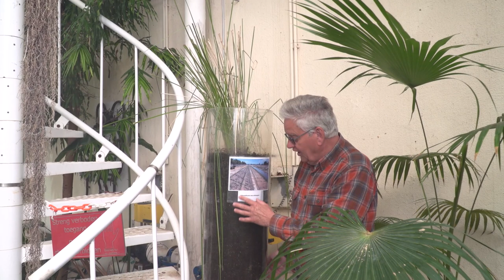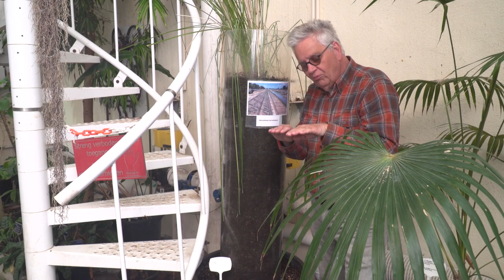Urban ecology engineering & design, Nico Tillie: Clues from TUDelft Botanic Garden Dr. Bob Ursem.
The research fellowship urban ecology for Bird Life Netherlands at Delft University of Technology (TUDelft) is lead by Dr. ir. Nico Tillie. For this an urban ecology engineering & design graduation lab is set up and information is being gathered from various sources.

This recording is for Msc. students  for - ECOCampus ON SITE elective course- april 2020 , TU Delft Landscape Architecture (Tutors, Nico Tillie, Saskia de Wit, Frits van Loon & Pierre Oskam). Bob Ursem is director of the Botanic Garden and one a big advocates, for the research fellowships Urban Ecology and Urban Forestry,  now embedded at the Faculty of Architecture and the built environment, Urbanism, Landscape Architecture. Thank you Bob !

In this video Bob explains via examples in the TUDelft botanical garden some principles which can be used in ecological engineering and design. Understanding (Urban) Ecology combined with contextual on site information can help lanscape architects, urban planners, architects, policymakers and engineers with nature based solutions. The link between the overal system- the eco components, place, time and maintenance has to be understood. Bob offers us a range of possibilities to be used locally on Campus or abroad in other contexts.
Are you able to pick up the clues for our different contexts of how to intervene where, and how to improve quality of live and the environmental performance and make a step forward towards healthy (urban) ecosystems and Ecocities?

Thanks to Jan Douma for the quick availability and fast editing